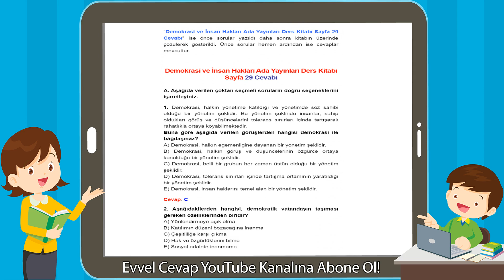Demokrasi ve İnsan Hakları Ada Yayınları Ders Kitabı Sayfa 29 Cevabı